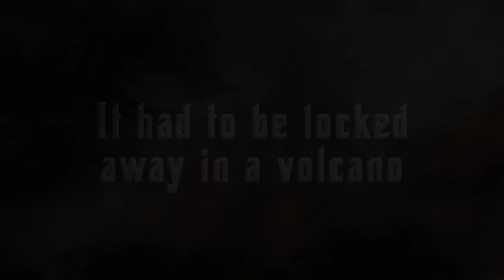Dragon's Prophet: The Ballad of DraGod SuperMetal Trailer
Centuries ago, the first Metal Man was birthed by a dragon god ... a DraGod you might say. With music composed by Cinderella drummer, Fred Coury and guitarist Brent Woods, "The Ballad of DraGod" chronicles this righteous event and the birth of SOE's SuperMetal new Free-to-Play MMORPG, Dragon's Prophet, now in open beta. CAPTURE, TRAIN, RIDE, and FIGHT hundreds of unique dragons; make their strength your power!

Dragon's Prophet is a free-to-play fantasy MMO that transports you to the breathtaking world of Auratia, a realm where dragons fill the sky. Mysteries, challenges and monsters await as players explore amazingly detailed landscapes in search of hundreds of unique dragons to CAPTURE, TRAIN, RIDE, and FIGHT!

LYRICS
Spoken Opener:
Many blood red moons ago
A dragon God lived all alone
With no one to rule
Epic sadness set in
So DragGod made more dragons
from the scales of his skin

Verse:
The most metal of beings
They're too brutal for feelings
They needed great heart
To guide them along
They birthed us, mortal flesh,
to regale them with song

Chorus:
Dragon's Prophet
From metal light all darkness cowers
Dragon's Prophet
Their strength is our power

Bridge:  (Shouted call/call backs)
Flamingos? Not metal!
Cactii? Not metal!
Chickens? Not metal!
Dragons and leather? Super metal!

Verse:
Together we ride
With Draguman pride
Over mountains and magma
On the land or the sky
We'll fight for goodness and metal
till the day that we die

Chorus:
Dragon's Prophet